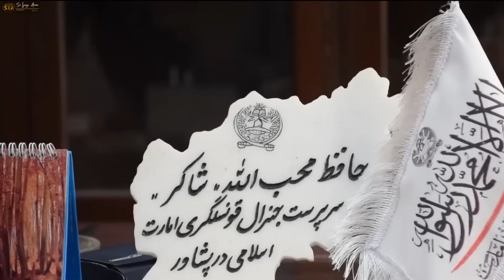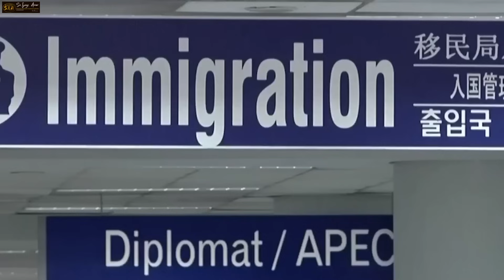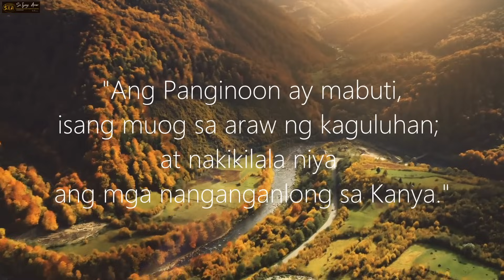H@M@$ SINUBUKANG ININFILTRATE ANG PILIPINAS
❤️Mateo 24:6-7❤️
6 Maririnig na ninyo ang mga digmaan at mga bali-balita ng mga digmaan. Ngunit huwag kayong mabalisa sapagkat ang mga bagay na ito ay kinakailangang mangyari, ngunit hindi pa ito ang wakas. 7 Ito ay sapagkat babangon ang isang bansa laban sa isang bansa at babangon ang isang paghahari laban sa isang paghahari. Magkakaroon ng mga taggutom, at mga salot at mga lindol sa iba’t ibang dako.